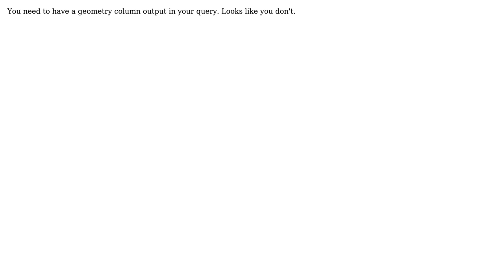GIS: QGIS DB Manager - load as new layer not loading (2 Solutions!!)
GIS: QGIS DB Manager - load as new layer not loading

With thanks & praise to God, and with thanks to the many people who have made this project possible! | Content (except music & images) licensed under CC BY-SA | Music | Images & others | With thanks to user Skeboo user PolyGeo user LR1234567 user Geosphere and the Stack Exchange Network Trademarks are property of their respective owners. You are responsible for your own actions.